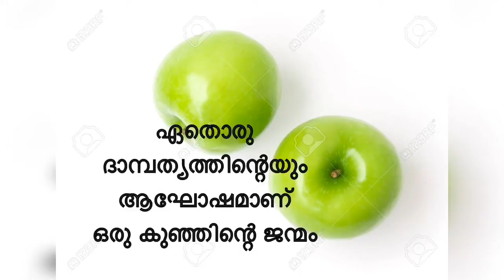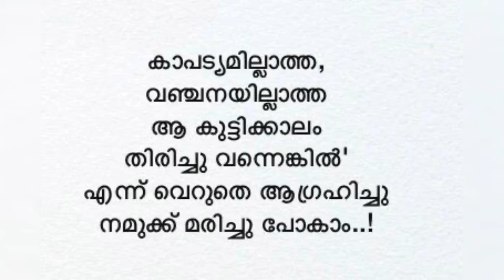2 June 2020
കുട്ടിക്കാലവും വാർദ്ധക്യവും
എന്റെ പുതിയ വീഡിയോ ശബ്ദാവിശ്‌കാരം...
നിങ്ങളുടെ അഭിപ്രായങ്ങൾക്കായ്‌...!